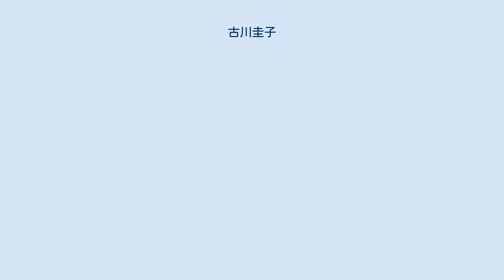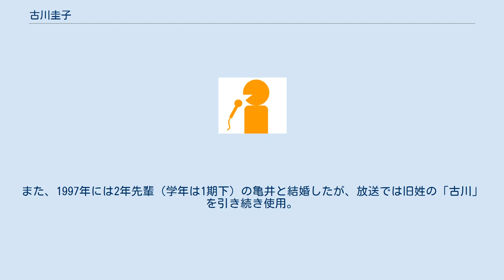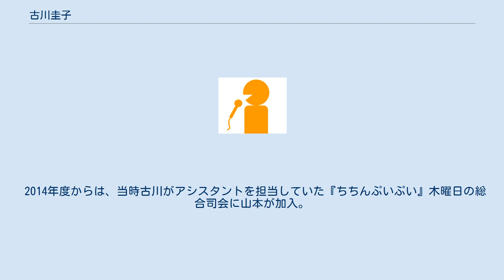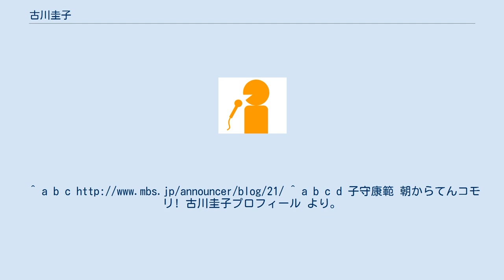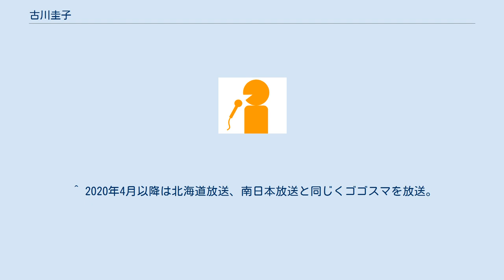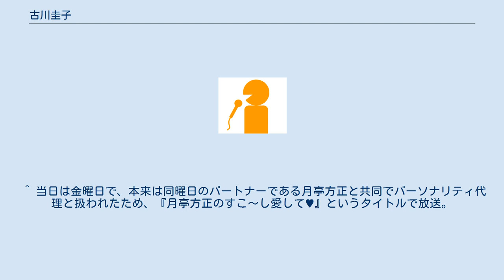古川圭子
古川 圭子（ふるかわ けいこ、1967年1月30日 - ）は、毎日放送（MBS）所属のアナウンサー。
同局では、アナウンサー室の副部長　→　マネジャーや用語委員も務めている。
豊中市教育委員会委員（2008年5月27日から）。
 大阪府豊中市の出身で、夫は同僚アナウンサーの亀井希生。
家庭では2子（1男1女）の母でもある。
 豊中市立第五中学校から大阪府立豊中高等学校を経て神戸女学院大学文学部英文学科へ進学。
高校時代には、学内のラグビー部で初代のマネジャーを務めた。
大学時代には、大阪・今宮戎神社の「福娘コンテスト」で、50人の代表の中からただ1人“ミス福娘”に選出（現在では3人を選出）。
この選出がきっかけで、日本全国のミス・コンテスト優勝者をスタジオに招いていた『新伍のお待ちどおさま』（毎日放送でも同時ネットを実施していたTBS制作の生放送番組）への出演も果たした。
ちなみに、毎日放送の同僚アナウンサーである高井美紀は、学部・学科の1年後輩に当たる。
 実家が大阪国際空港に近いことや、近所に住んでいた日本航空のCAと親しかったことを背景に、学生時代からCAになることを志していた。
当時の国内3大航空会社のCA試験を受けたところ、日本エアシステムの試験に最終選考まで残ったが、結局は日本航空にグランドスタッフとして採用。
大学からの卒業後に、同空港で1年間勤務した。
 日本航空を退社してからは、国際花と緑の博覧会（1990年）会場でのコンパニオンを経て、『ニューススクランブル』（読売テレビ）でリポーターを務めた。
 1993年4月1日付で、正社員扱いのアナウンサーとして毎日放送へ入社。
上記の経歴を背景に、入社直後からMBSラジオで『古川圭子のサンデーパレット』という冠番組を半年間担当した。
その後は、『あどりぶランド』（アナウンサー総出演のテレビ番組）などへ出演するかたわら、JNN系列の全国ネット番組『おはようクジラ』（TBS制作）で関西地方担当の中継リポーターを務めた。
また、1997年には2年先輩（学年は1期下）の亀井と結婚したが、放送では旧姓の「古川」を引き続き使用。
長男・長女の出産に伴う2度の育児休暇をはさみながら、『ちちんぷいぷい』（MBSテレビ）や『特集1179』（MBSラジオのナイターオフ番組）をはじめ、報道番組のキャスターや情報・ワイド番組のアシスタントとしても活動している。
また、夫の亀井とも、テレビ・ラジオの番組やラジオCMでたびたび共演している。
 MBSラジオでは、2006年10月から当時の新人アナウンサー・前田阿希子がアシスタントを務めてきた『勝谷誠彦の志ジャーナル』で、2007年4月から2008年9月の番組終了まで第2代のアシスタントを担当。
2009年度から2012年度までのプロ野球オフシーズンには、『MBSたびぐみ　とっておき旅ラジオ』のパーソナリティを務めた（2009年度は木曜日、2010年度は金曜日、2011年度は土曜日）。
2011年4月からは、『子守康範 朝からてんコモリ!』のアシスタントとして、毎日放送出身のフリーアナウンサー・子守康範と共演（2013年度まで金曜日、2014年度から月・火曜日）。
2013年10月からは、『ヤマヒロのぴかいちラジオ』で、ラジオパーソナリティ初挑戦の山本浩之（関西テレビ出身のフリーアナウンサー）のパートナーを務めている。
 2014年度からは、当時古川がアシスタントを担当していた『ちちんぷいぷい』木曜日の総合司会に山本が加入。
『ヤマヒロのぴかいちラジオ』も放送時間を変更したうえで金曜日の夜間に放送を続けているため、『ちちんぷいぷい』のアシスタントを一旦勇退する2017年9月までは、毎週木・金曜日に2日続けて生放送番組で山本と共演していた。
逆に、山本が総合司会を勇退（月曜日に放送されるロケ企画のリポーターへ異動）した2019年4月からは、木曜日のアシスタントに復帰している。
また、MBSラジオでは2016年の4月改編から、亀井がパーソナリティを務める生ワイド番組『かめばかむほど亀井希生です!』を、『てんコモリ!』を放送しない土曜日の早朝（6・7時台）に編成している。
 なお、「新日本放送」時代の1959年3月1日からテレビ放送事業とラジオ放送事業を兼営してきた毎日放送は、2021年4月1日付でラジオ放送事業を「株式会社MBSラジオ」へ移管。
毎日放送は移管を...